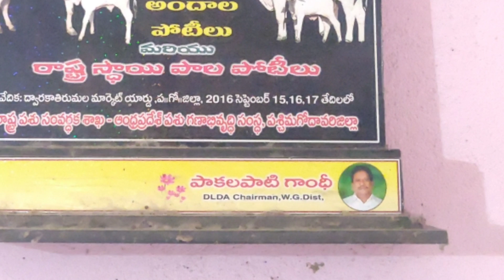Organics dairy part 2 @ 9030246009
Anybody Wants to Purchase or Sale of Farming Animals Such As (buffaloes,cows,goats and sheeps)
Please Contact this Number: 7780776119

OUR TEAM :-
Javed Atthari - (Owner)
Jaber Khan
Arun kumar

Thank U :)